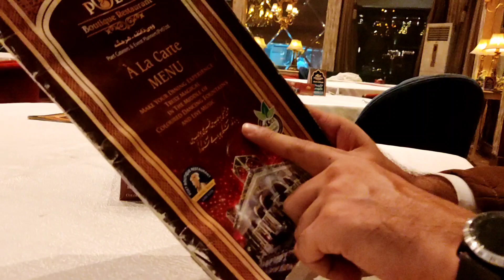Nayaab Bathko or tilair ki yakhni | Lahore ki ye wali street food bht kam logo ny kai Hy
We were trying some street of an old lahore
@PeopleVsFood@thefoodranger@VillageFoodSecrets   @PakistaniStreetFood